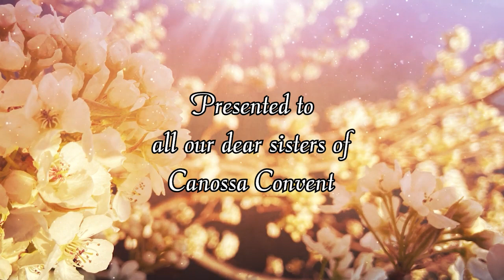*HAPPY FEAST OF OUR* *LADY OF SORROWS*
Lady of Hope family and Cannossa convent are strongly bonded in mutual love,  respect and service.

     We , Hopians , wish all dear Sisters peace , joy and good health on this feast day